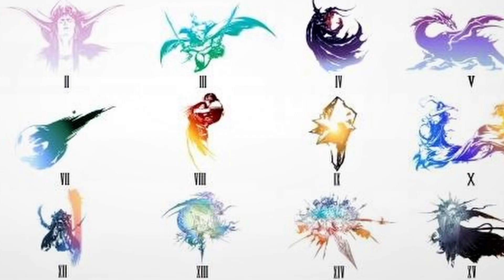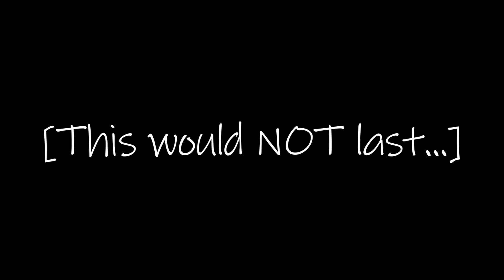FF14 Veteran FINALLY plays FFXI! ✨ New Player Experience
I have played EVERY Final Fantasy game, EXCEPT FF11 - and that changes now! I've finally jumped into FFXI Vana'diel and wanted to make a video on my journey.
I hope you all enjoy!  x

00:00 - INTRO
02:16 - Character Creation
03:50 - Town Missions
05:35 - Exploration and Combat
08:03 - Dungeons & Trusts
10:14 - The EGG Incident
11:25 - Journey to Jeuno
13:53 - Outro

To Zanarkand - FFX
Black Shroud Theme - FFXIV
Your Answer - FFXIV
Kingdom of San D'Oria - FFXI
Gustaberg - FFXI
Hopelessness - FFXI
Sometime, Somewhere - FFXI
Anxiety - FFXI
Awakening - FFXI
Republic of Bastok - FFXI
Battle in the Dungeon No.2 - FFXI